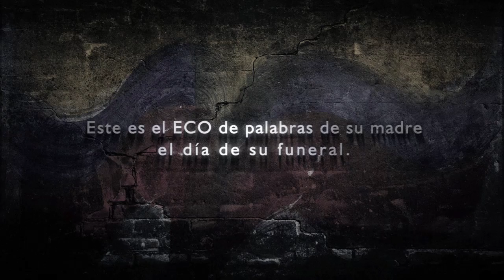PAULA BEVILACQUA - Actriz y Modelo